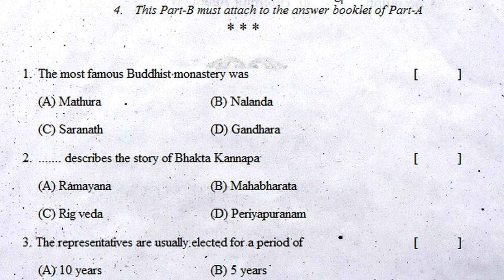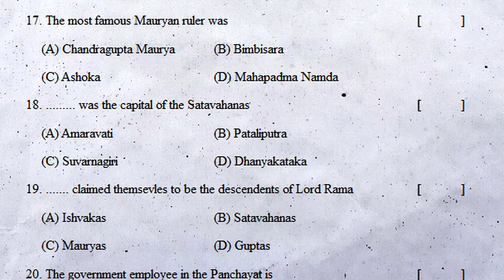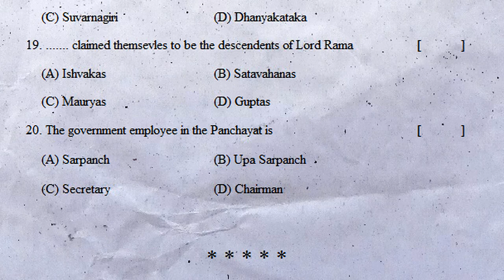6th class sa2 social practice exam paper 2022 | part b questions | class 6 social studies summative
sa1 social question paper class 6 ~ social sa1 exam paper 6th ~ vii class social sa1 test paper

sa1 social studies model paper class vii ~ social sa1 question paper 6th class ~ 6th social sa1 test

6th class sa2 question paper 2022 social | 6th class sa2 social exam | grand revision | 80 marks

6th class sa2 practice exam question paper 2022 social | class 6 social summative 80 marks paper

6th class sa2 social practice exam paper 2022 | part b questions | class 6 social studies summative

Class 6 Social Chapters index
Reading and Making Maps
Globe – A Model of the Earth
Land Forms – Penamakuru – A viillage in the Krishna Delta
Dokur viillage on the Plateau
Penugolu– A Tribal viillage in the Hills
From Gathering Food to Growing Food – The Earliest People
Agriculture in Our Times
Trade in Agricultural Produce – Part– A
Community Decision Making in a Tribe
Emergence of Kingdoms and Republics
First Empires
Democratic Government
viillage Panchayats
Local Self – Government in Urban Areas
Diversity in Our Society
Towards Gender Equality
Religion and Society in Early Times
Devotion and Love towards God
Language, Writing and Great Books
Sculptures and Building
Greenery in Telangana

FA-1Paperssocial
SA-1Paperssocial

6th class sa1 chapter wise question paper 2022 social,
6th class sa1 chapter wise exam paper 2022 social,
6th class sa2 chapter wise question paper 2022 social,
6th class sa2 chapter wise exam paper 2022 social,
6th class sa2 chapter wise government paper 2022 social,
6th class sa2 chapter wise annual exam paper 2022 social,

class 6 social sa chapter wise question bank 2022,
class 6 social chapter wise summative question bank 2022,
class 6 social sa1 & sa2 chapter wise question bank 2022,
class 6 social sa public exam chapter wise question bank 2022,
class 6 social sa final exam chapter wise question bank 2022,
class 6 social sa pre-final exam chapter wise question bank 2022,
class 6 social sa grand exam chapter wise question bank 2022,

class 6 social sa chapter wise revision exam paper 2022,
class 6 social sa1 chapter wise revision exam paper 2022,
class 6 social sa2 chapter wise revision exam paper 2022,
class 6 social sa1 & sa2 chapter wise revision exam paper 2022,
class 6 social summative chapter wise revision exam paper 2022,

class 6 social sa chapter wise revision test paper 2022,
class 6 social sa1 chapter wise revision test paper 2022,
class 6 social sa2 chapter wise revision test paper 2022,
class 6 social sa1 & sa2 chapter wise revision test paper 2022,
class 6 social summative chapter wise revision test paper 2022,

class 6 social sa revision chapter wise question paper 2022,
class 6 social sa1 revision chapter wise question paper 2022,
class 6 social sa2 revision chapter wise question paper 2022,
class 6 social sa1 & sa2 revision chapter wise question paper 2022,
class 6 social summative revision chapter wise question paper 2022,